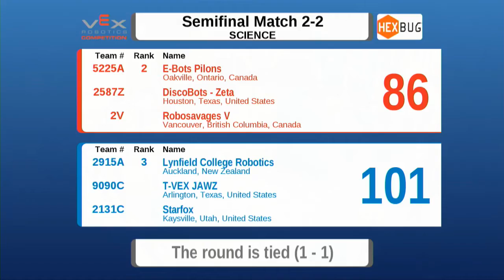2015 VRC Sci SF2-3 - 5225A 2587Z 2V vs 2915A 9090C 2131C - 73 to 89 - VEX Worlds 2015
VEX Worlds 2015 - VRC High School- Semi Finals Match 2-3

Red - Score 73:
5225A - E-Bots Pilons (E-Bots, Oakville, Ontario, Canada)
||  Science Rank:2 . Wins:9 . Loses:1  . WP:18 . SP:538

2587Z - DiscoBots - Zeta (DiscoBots, Houston, Texas, United States)
||  Science Rank:16 . Wins:7 . Loses:3  . WP:14 . SP:522

2V - Robosavages V (Gladstone, Vancouver, British Columbia, Canada)
||  Science Rank:20 . Wins:7 . Loses:3  . WP:14 . SP:447

Blue - Score 89:
2915A - Lynfield College Robotics (Lynfield College, Auckland, , New Zealand)
||  Science Rank:3 . Wins:9 . Loses:1  . WP:18 . SP:520

9090C - T-VEX (The Mandarin Chinese School, Arlington, Texas, United States)
||  Science Rank:27 . Wins:6 . Loses:4  . WP:12 . SP:569

2131C - Starfox (Davis High School, Kaysville, Utah, United States)
||  Science Rank:19 . Wins:7 . Loses:3  . WP:14 . SP:449